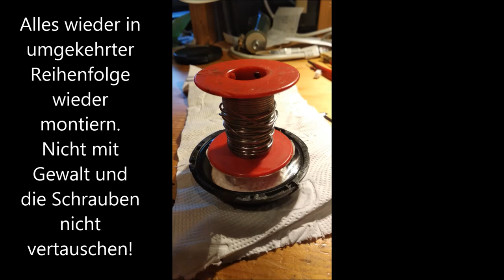Reperatur Canon 18-135 Lens Objektiv Autofukus hakt